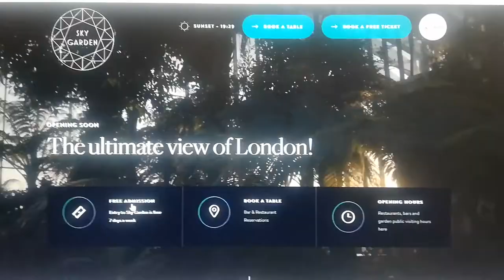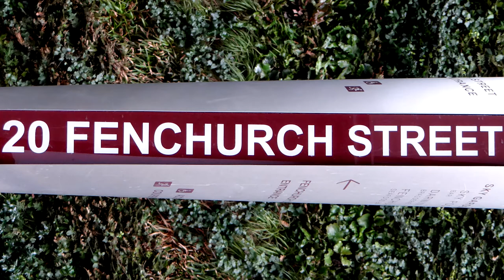202. ЛОНДОН. Sky Garden - Бесплатная обзорная площадка. Сад на крыше небоскрёба Лондонского Сити.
202. ЛОНДОН. Sky Garden - Бесплатная обзорная площадка. Сад на крыше небоскрёба Лондонского Сити.

Одно из новейших лондонских зданий - Walkie-Talkie, достроенное в 2015 году предлагает гостям и жителям Лондона бесплатно прогуляться по саду на крыше небоскрёба, расположенного на 36 этаже, и вдохновиться незабываемыми впечатлениями и захватывающими видами с высоты птичьего полёта на Лондонский Сити, и другие районы города, обзор на которые открывается на все 360 градусов.

Здание находится по адресу 20 Fenchurch street (вход со стороны Темзы) или 1 Sky Garden Walk, London (EC3M 8AF).